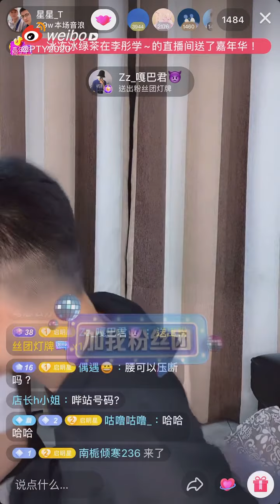「夫夫」脏脏星考古錄屏之小黃星初長成「反正不要壓斷那條腿就好， 不然我就沒有性福了」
這不是脏脏星的本人號，我只是眾多喜歡脏脏星的星辰之一。本頻道只是跟大家分享他們直播的錄屏，喜歡他們的可以去抖音和B站觀看他們的視頻。

他們真的是一對寶藏男孩，溫柔賤賤學霸小攻&可奶可A情商超高小受。

抖音號有2個：脏脏星（810620zzx), 星星_T (zzx810620)
微博號有2個：星星的ZANG脏， 脏脏的XING星
油管：他們目前沒有在油管開設任何帳號

他們會不定期在抖音和B站直播，一般會在微博通知的。請大家多多支持他們哦😘